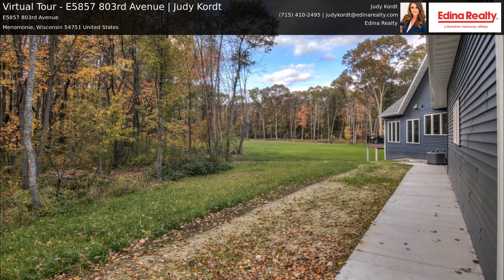Virtual Tour - E5857 803rd Avenue | Judy Kordt